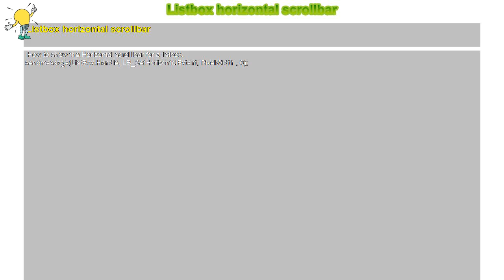How to : Listbox horizontal scrollbar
Listbox horizontal scrollbar

 How to show the Horizontal scroll bar for a listbox.

sendmessage(ListBox.Handle, LB_SetHorizontalExtent, PixelWidth , 0);